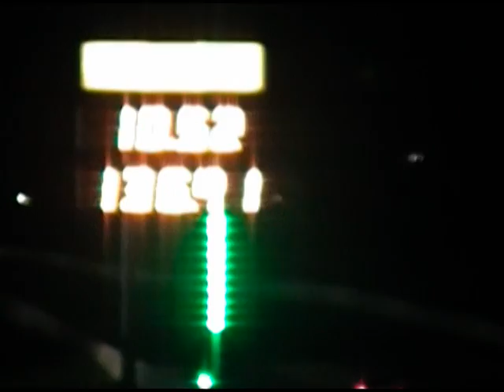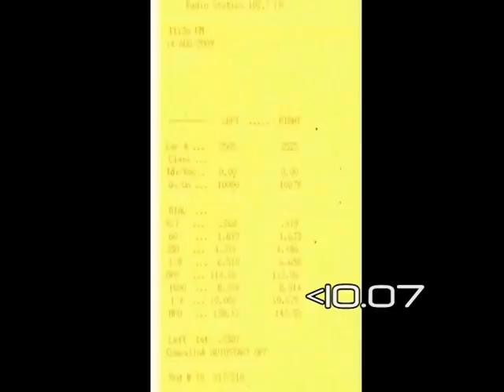Humble Performance - Breaking Records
Driver: Alex Pagan
Mechanic/Owner: Falo-Tech

Special Thanks To:

Humble Performance
Red Star Motoring
La Gallina Productions